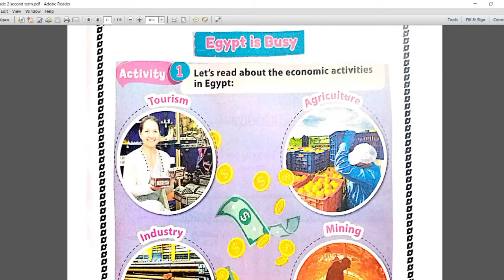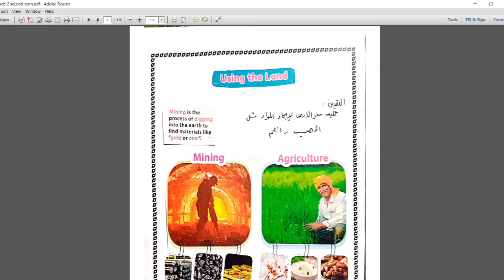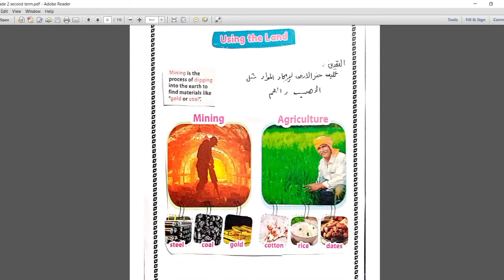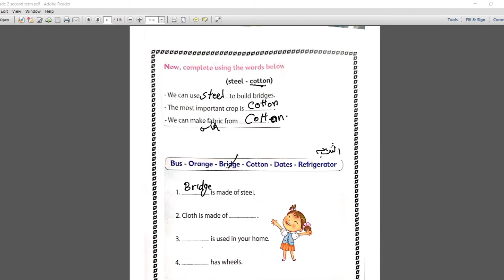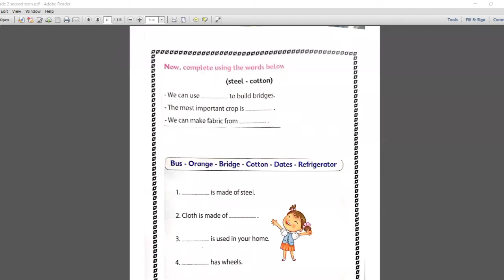Grade 2 second term part 7